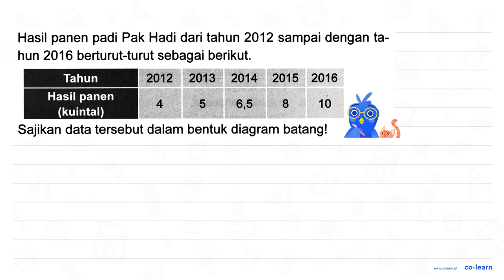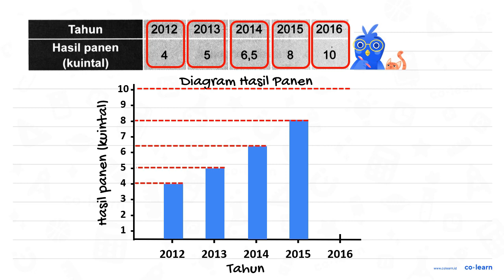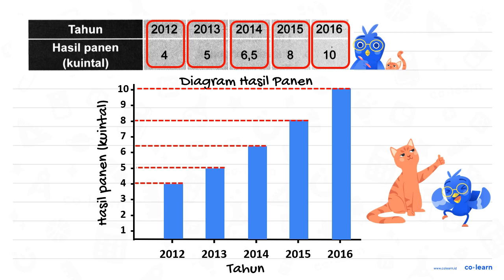Hasil panen padi Pak Hadi dari tahun 2012 sampai dengan ta- hun 2016 berturut-turut sebagai berik...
Hasil panen padi Pak Hadi dari tahun 2012 sampai dengan ta- hun 2016 berturut-turut sebagai berikut: Tahun 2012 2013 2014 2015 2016 Hasil panen 4 5 6,5 8 10 (kuintal) Sajikan data tersebut dalam bentuk diagram batangl

Sumber Soal: Pintar Matematika Kelas 5, K-13 Revisi, TP, 2018 , Grasindo

00:00 : Bedah Soal
01:00 : Konsep, rumus dan pengertian Penyajian Data dalam Bentuk Diagram Batang
01:18 : Langkah penyelesaian soal
01:08 : Jawaban akhir
01:38 : Penutup